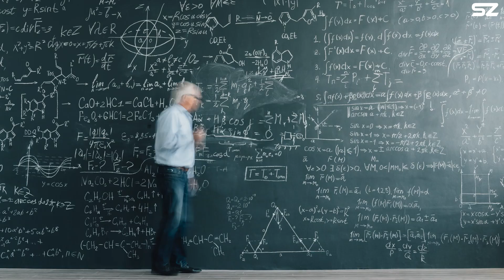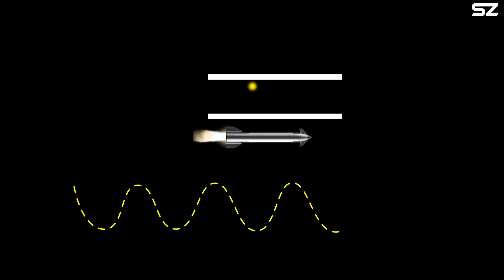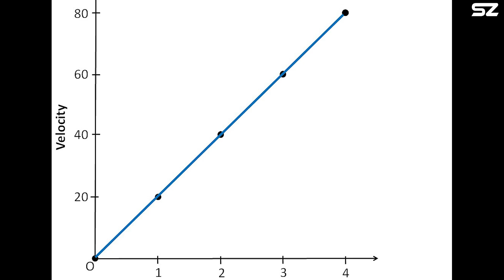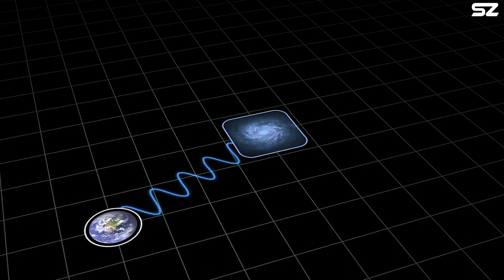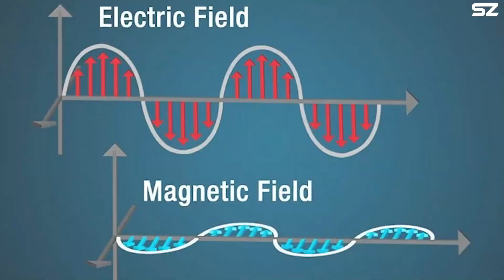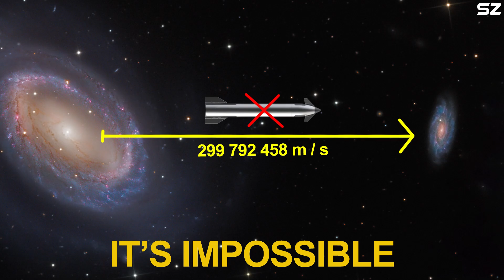This is Why We’ll NEVER Reach Light Speed, SpaceX's Starship Better...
In most sci-fi stories, the speed of light is treated like a futuristic cosmic highway, our ticket to zipping between stars and galaxies. Characters like The Flash even break that limit, using super-speed to travel through time. But is any of this actually possible? Could we ever reach or even surpass the speed of light? As exciting as it sounds, this remains one of the greatest challenges in science, one that might lie far beyond even our most advanced future technologies.
Actually, this question was explained many years ago by someone you’ve probably heard of, Albert Einstein. The guy is known for a lot, but his theories of relativity are what really put him on the map. The first one, special relativity, is where he started flipping the old-school view of the universe on its head. It gave scientists a whole new way to think about how things move through space and time and led to important revelations about the relationship between energy and also our key to answering the question.
One of the two core postulates of Einstein’s special theory of relativity is that light always travels at the same speed in a vacuum, which is 299,792.458 kilometers per second, regardless of the observer’s motion. This was a big shift from earlier beliefs; before the 1600s, people thought light moved instantaneously. But wait, if the speed of light is finite, what happens to light emitted from a moving rocket? Shouldn’t it travel faster than light itself? Einstein wrestled with this paradox and came to a crazy conclusion. The motion of an object must somehow make time slow down. Time was no longer constant.
At first, this idea can be difficult to grasp, but Einstein said,” Don't worry, buddy, it can be understood quite easily using a simple device called a photon clock.”
A photon clock consists of two mirrors facing each other, with a photon bouncing back and forth between them. Each time the photon hits the bottom mirror, we can think of it as a "tick" of the clock.
Now, imagine this clock is inside that moving spaceship, and we observe it from outside the ship. From our point of view, the photon isn’t just bouncing straight up and down anymore. It’s following a diagonal path because the ship is moving. This means the photon has to travel a longer distance between each tick. But here is the key point: the speed of light is always the same in all reference frames. Since the photon is covering more distance at the same speed, it must take more time between ticks. In other words, we observe the photon clock ticking more slowly. Time appears to pass more slowly for the moving clock. This is time dilation.